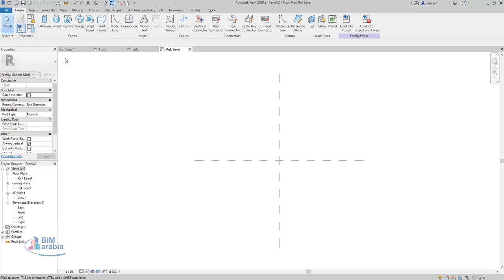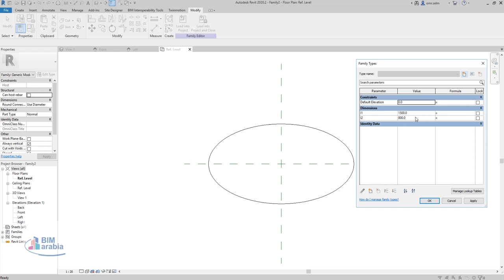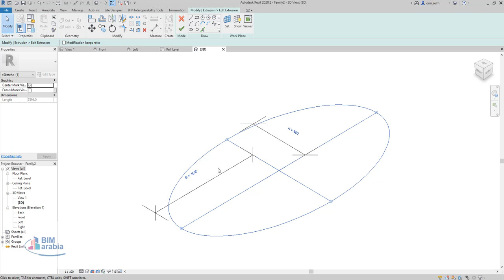Creating parametric ellipses in revit families